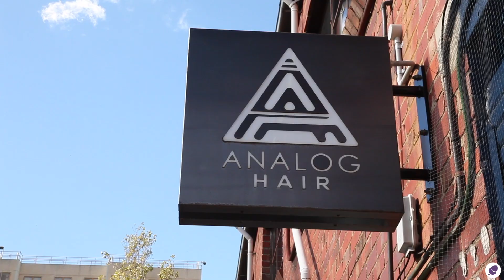Salon Software For New Salon Owners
We caught up with Pete Koziell of Analog Hair to chat about what's important for this new generation of salon owners. As well as, what they are looking for when deciding on a salon software that 'actually works.'
Click here to request a quote or book in for a free demo with Phorest Salon Software and find out more

Why not check out the Phorest Blog for even more salon marketing and management tips, ideas & freebies
Who Are Phorest Salon Software:
Phorest Salon Software has more than 4,000 spas and salons as customers in Ireland, the UK, Finland and the USA. Forbes describes us as “…the leading salon appointment and CRM software company“.

What we do:
Phorest Salon Software helps salon owners get their clients in more often, spending more.